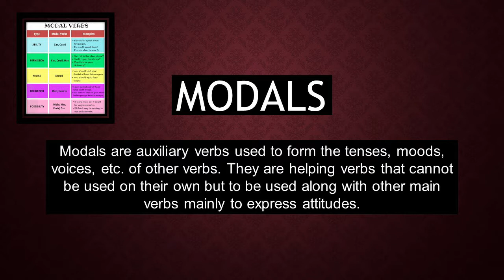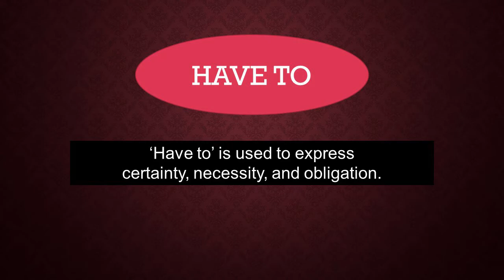Modals | Modals Use | Infinity English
In English grammar, a modal is a verb that combines with another verb to indicate mood or tense. A modal, also known as a modal auxiliary or modal verb, expresses necessity, uncertainty, possibility, or permission.